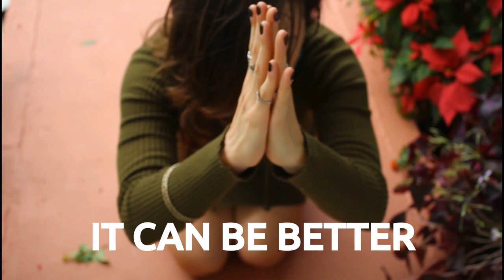TERRA NOVA-CARAVEO MUSIC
"Terra Nova" is about us being able to live differently and be more respectful of nature and life.
Jazz. World. Fusion.

Original Composition by Antonio Caraveo
2020